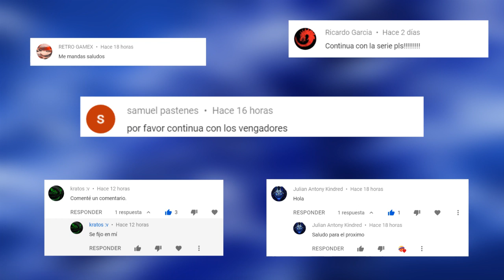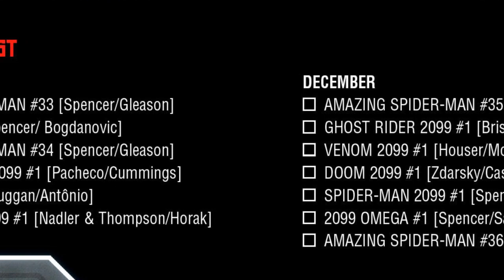Spiderman 2099 Regresa || The Amazing Spiderman #32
El futuro 2099 está en peligro una vez más, Miguel Ohara ha regresado al pasado buscando a Peter Parker, sin embargo, algo anda mal con él, sus memorias no están muy claras y sus poderes andan fallando.

The Amazing Spiderman #32 inicia un arco argumental nuevo que promete muchísimo.